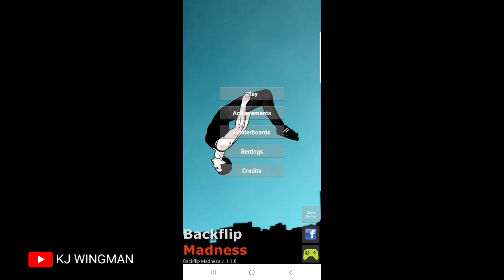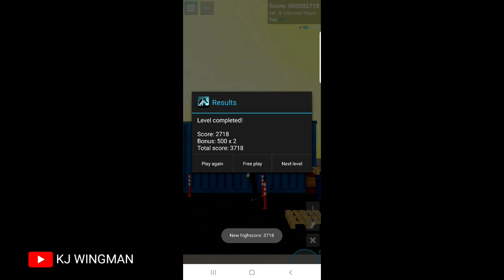เมื่อนักตีลังกา เล่นเกมส์ Backflip madness ep.3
Ep. 3 ของนักตีลังกา เมื่อเล่น เกมส์ backflip madness ( ซึ่งเป็นเกมส์เกี่ยวกับตีลังกากลับหลัง ) จะเป็นยังไง มาสนุกกันต่อเลยครับ